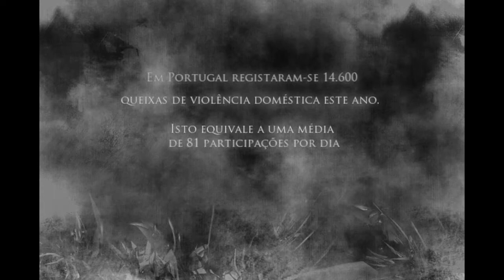Mulheres assassinadas pelos maridos ou namorados Women killed by husbands or boyfriends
33 mulheres foram assassinadas pelos maridos ou namorados em Portugal. Outras 32 sofreram uma tentativa de homicídio.